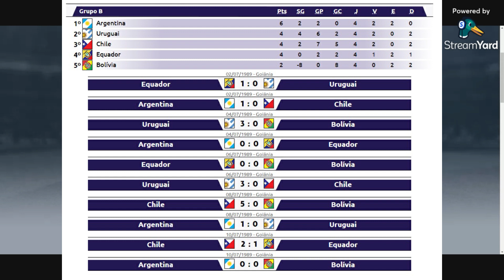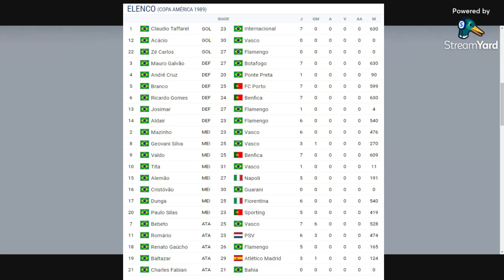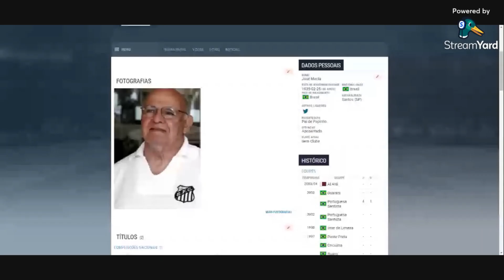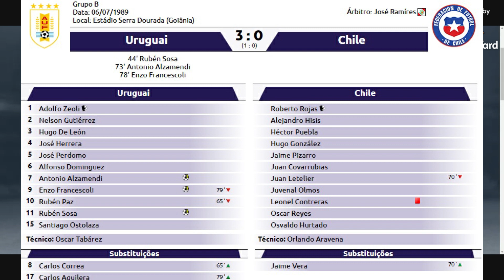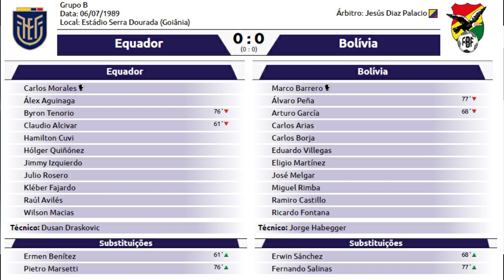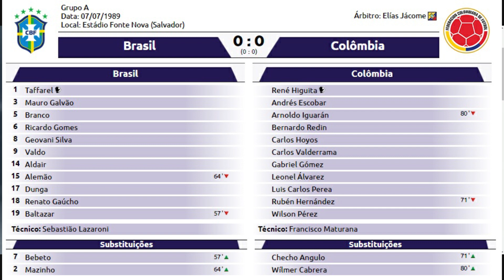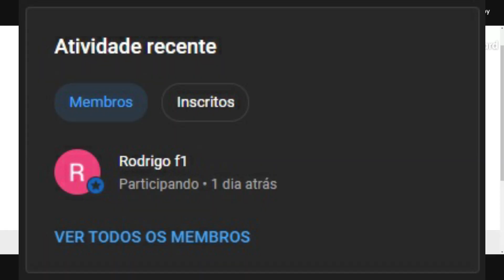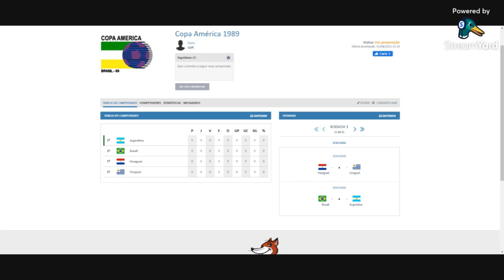EP 15 -🗣📣RESENHA DO QUE VEM POR AÍ... COPA AMÉRICA 1989!! - WINNING ELEVEN 2002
🥳🎉Agradecimento especial ao novo membro do canal:
Rodrigof1 (Rodrigo Alves)

🤙🏻✅ Somos mais de 1.000 amigos, obrigado a todos pelo apoio. 😄🥳💥

📣 Compartilhe com outros amigos. ✔️